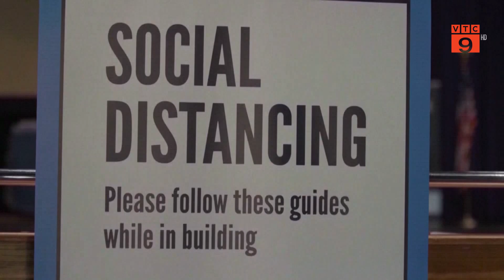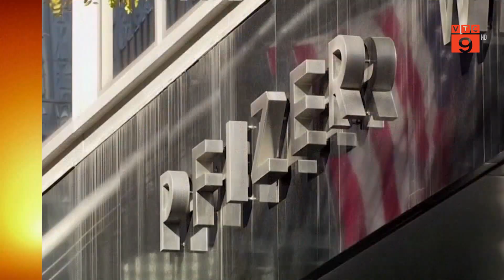DIỄN BIẾN DỊCH COVID-19 TẠI MỘT SỐ QUỐC GIA TRÊN THẾ GIỚI | VTC9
VTC9 | DIỄN BIẾN DỊCH COVID-19 TẠI MỘT SỐ QUỐC GIA TRÊN THẾ GIỚI  | VTC9